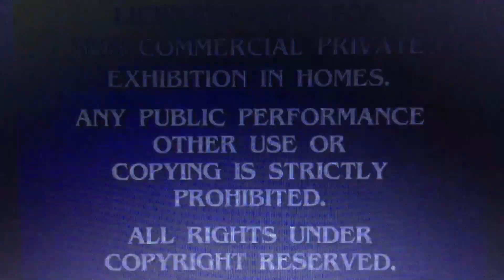Opening to A Soldier’s Sweetheart 1998 VHS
Here’s the Opening:
1. Paramount Feature Presentation/Warning Screen
2. 1995 Paramount Pictures Logo